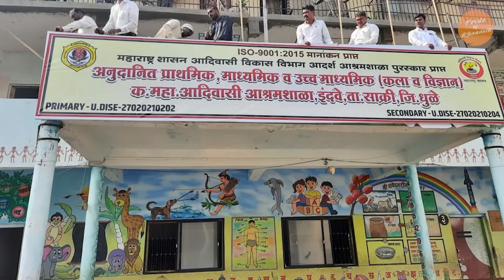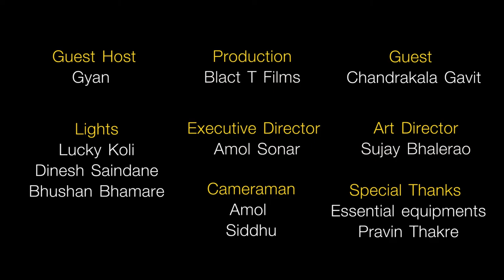POK Episode 09 | With Chandrakala Gavit (Mount Everest Climber) | प्राइड ऑफ खांदेश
Production
Black t Films

Executive Director
Amol Sonar

Cameraman
Amol
Siddhu

Special Thanks
People of Mahupada

Host
Gyan

Click to watch previous episodes.

Black T Films